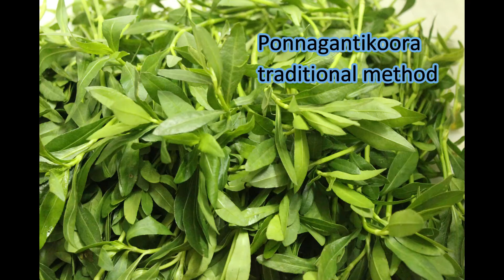పొన్నగంటికూరా ఇగురు ఒక్కసారి try చెయ్యండి.Ponnagantikoora iguru in traditional method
పొన్నగంటికూరా ,సాదారణంగా పోయిన కంటిచూపునీ తిరిగి తీసుకువచ్చే Miracle plant గా ఆభివర్ణిస్తారు.Medicinal values కలిగిన ఈ ఆకుకూర రుచిలో కూడా చాలా బావుంటుంది,Calcium rich food,Omega fatty acids కలిగిఉంటుంది.good for digetion,traditional పద్దతిలో చేసుకోవడంవల్ల complete medicinal వాల్యూస్ ni పొంధవచ్చు.మీరు కూడ ఈ recipe ni try చెయ్యండి.ఈ Recipe దోసా,చపాతీ,జొన్నరొట్టే మరియు అన్నం లోకి కూడ బాగుంటుంది.